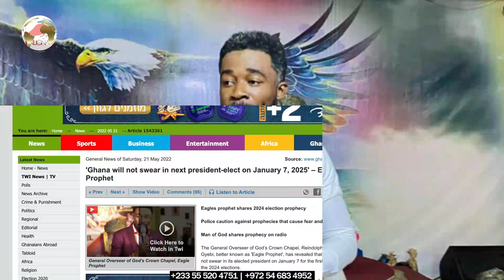Ghana will not swear in President elect 2025! Eagle Prophet says